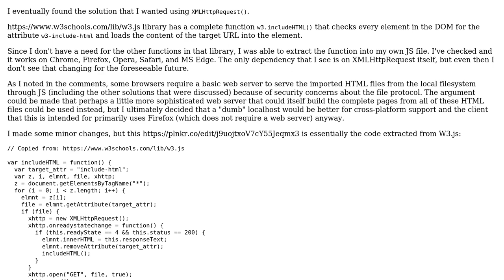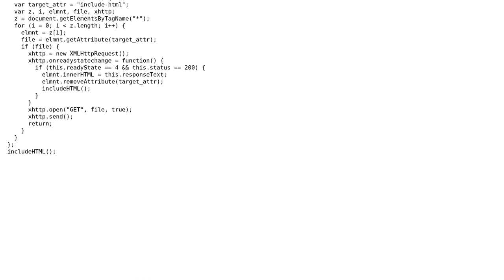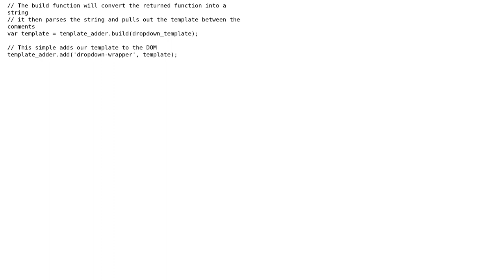Best non-server way to load HTML elements from another file (2 Solutions!!)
Best non-server way to load HTML elements from another file

With thanks & praise to God, and with thanks to the many people who have made this project possible! | Content (except music & images) licensed under CC BY-SA | Music | Images & others | With thanks to user Lance Tipton user Ian Bui and the Stack Exchange Network Trademarks are property of their respective owners. You are responsible for your own actions.